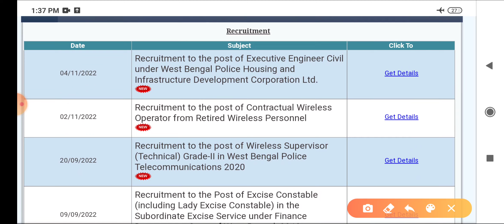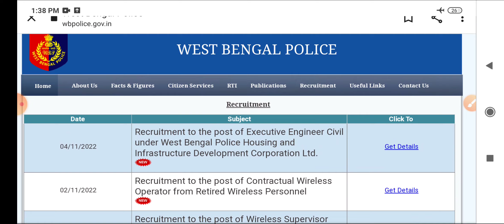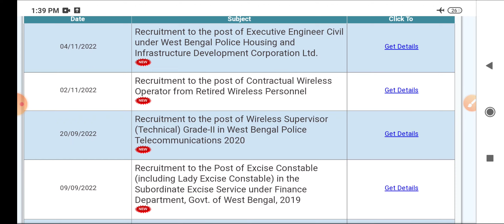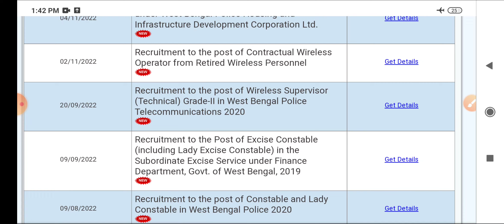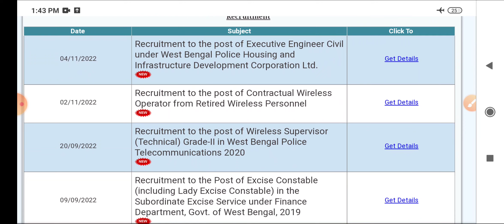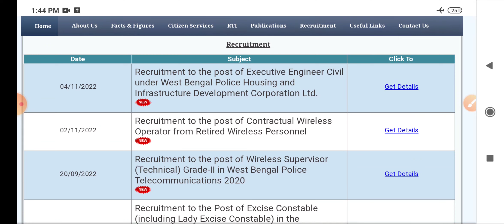WBP Constable New Vacancy Updated 2022 || WBP নতুন বিজ্ঞপ্তি আসবেনা রাজ্যের অর্থভাণ্ডার শূন্য 😭😭